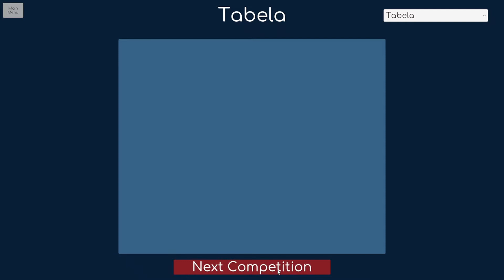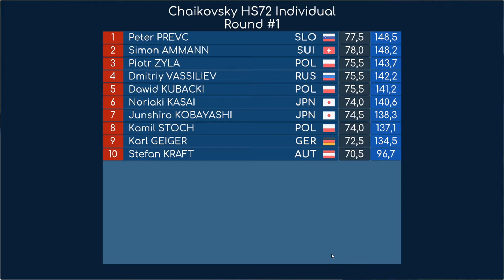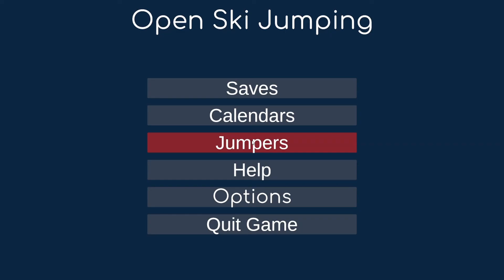Open Ski Jumping #13 - Piotr Żyła Liderem [Chaikovsky HS72] (2020)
Piotrek Żyła wraca do formy i wygrywa zawody.